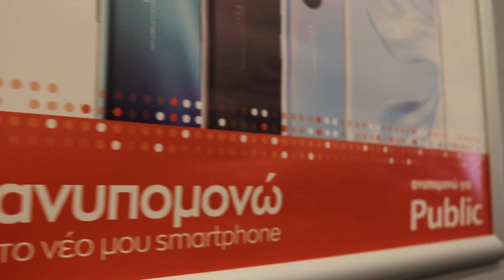Public + Yo-Yo.gr | Promo Video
Δωρεάν Workshop στα Public (Κατερίνη) -  Σάββατο 7 Σεπτεμβρίου, 11:00 το πρωϊ.

Το Yo-Yo.gr Crew & Friends θα παρουσιάσει το σύγχρονο yoyoing και θα κάνει δωρεάν μαθήματα σε όσους θέλουν να μάθουν για αυτό το sport/hobby.

keep spinning